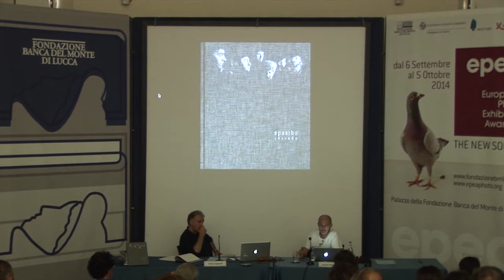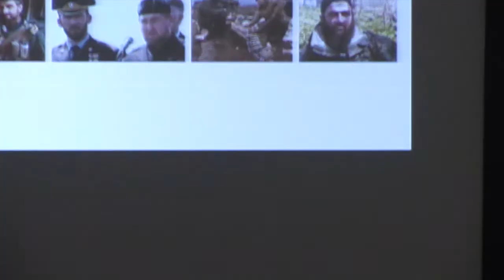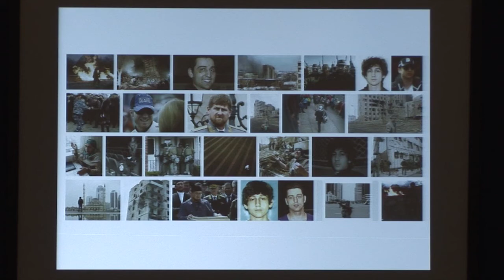epea02 Davide Monteleone - SPASIBO - Storytelling - PARTE1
epea02 - STORYTELLING

Davide Monteleone presenta: SPASIBO

Lucca, 21 settembre 2014

La fotografia parla per immagini.
Lo storytelling è l'arte del narrare, attraverso l'esperienza umana.
Il fotografo riesce a rappresentare le emozioni dell'uomo attraverso la narrazione, trovando nella fotografia il mezzo più efficace di espressione.